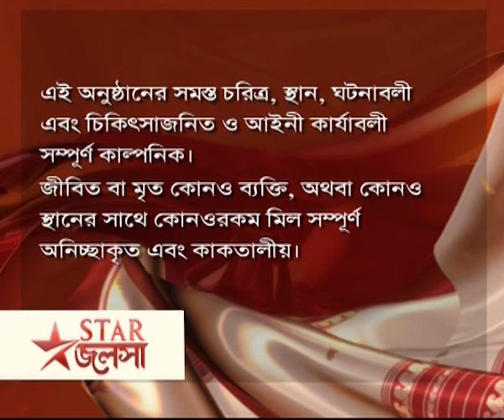Full Episode | মা | Episode 49